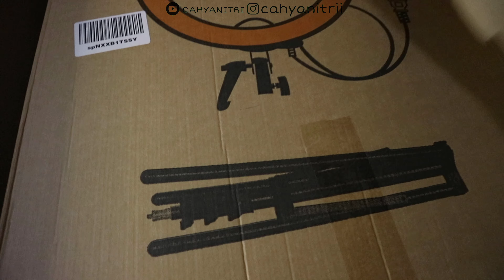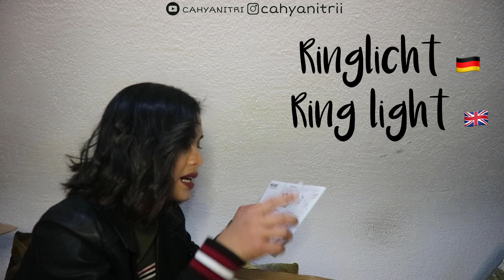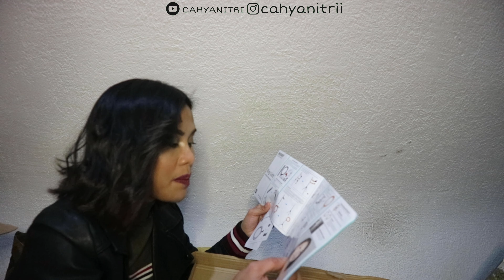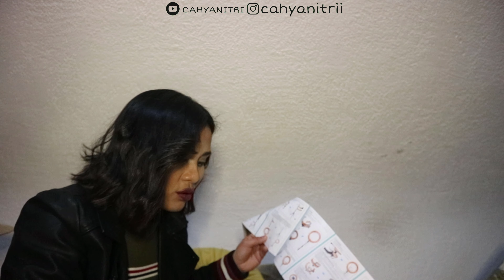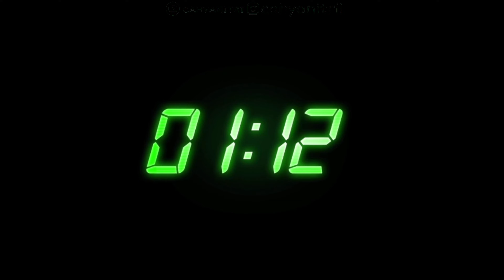RING LIGHT TERBAIK DARI NEEWER | CAHYANITRI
Review Jujur RING LIGHT TERBAIK  NEEWER | CAHYANITRI semoga bermanfaat ya. Dibawah aku sertakan link anazone dan web NEEWER nya guys. Happy shooping :)

Hallo Semua terimakasih sudah mengunjungi Channel Youtube ku, semoga terhibur :). Video baru akan tayang tiap hari MINGGU.

Editing :

iMovie from iPhone